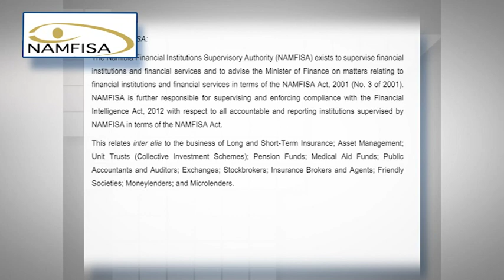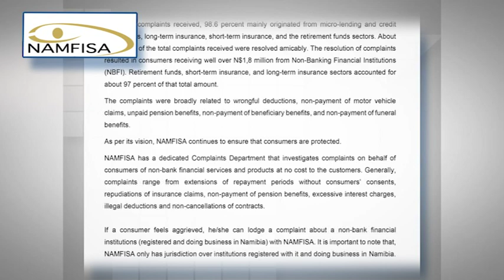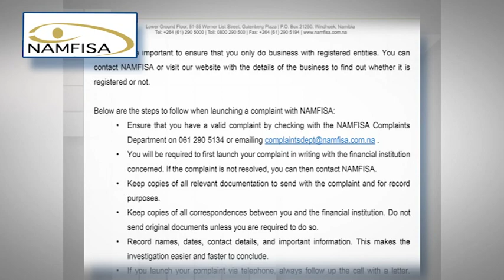NAMFISA received 213 complaints from consumers of financial services during third quarter 2021